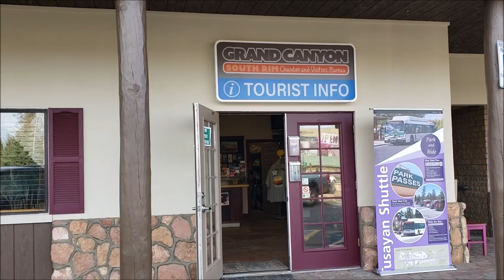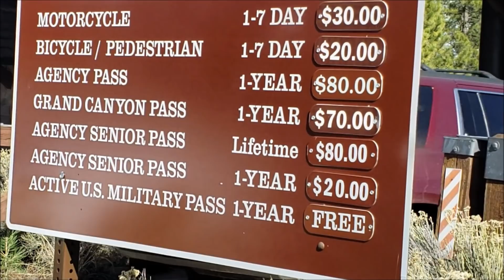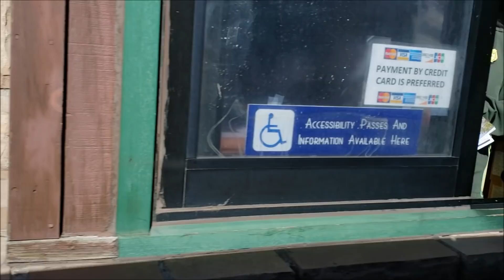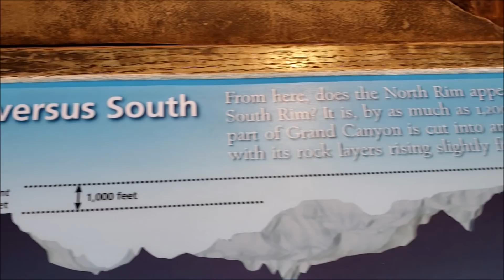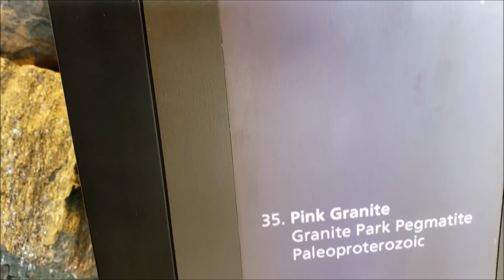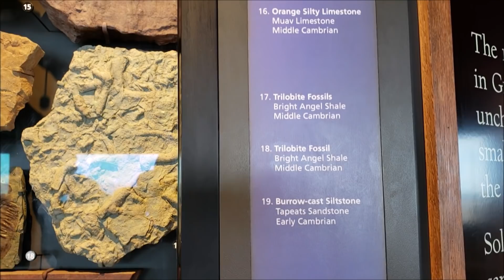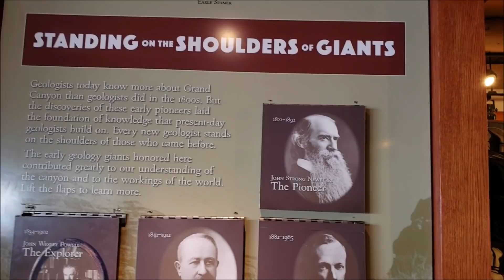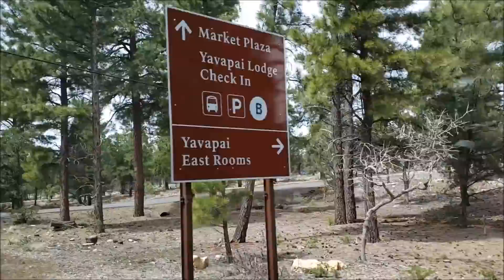Kev ntoj ncig ncua #3 saib grand canyon 4/17/2019